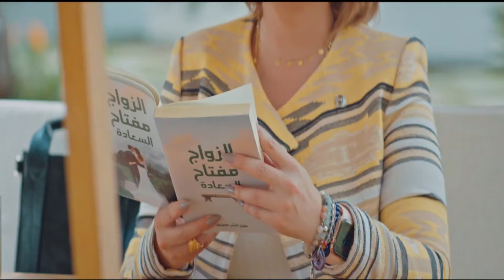حصريا فيلم | دعني وشأني | بطولة مصطفى قمر - هنا شيحة - محمد ثروت